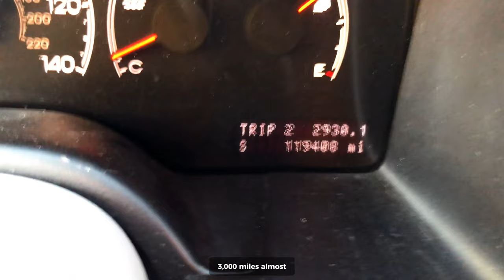Best Oregon Waterfalls: Tumalo Falls | Bend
ON THIS EPISODE:
Harris is visiting Usama from the UK for a 2 week trip across the west coast of the United States of America. The duo are making their way back to Oregon from Lake Tahoe. Today they are heading to Tumalo Falls near Bend, one of Oregon's best waterfalls.

CHAPTER:
- Intro | 00:00
- Road Trip Update | 00:50
- The Journey | 01:20
- Tumalo Falls | 04:35